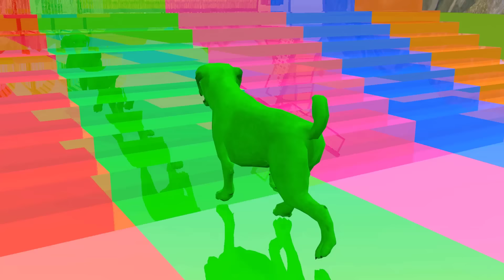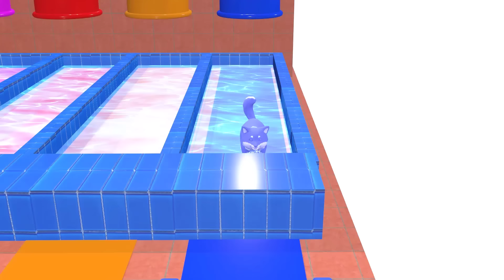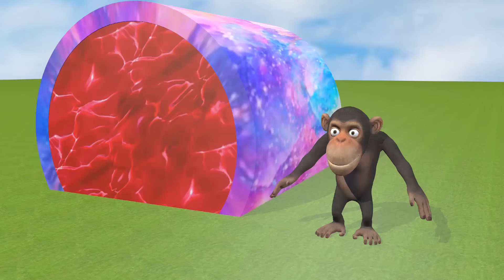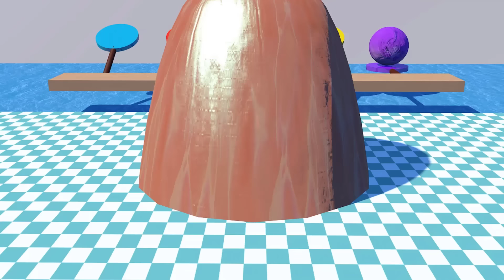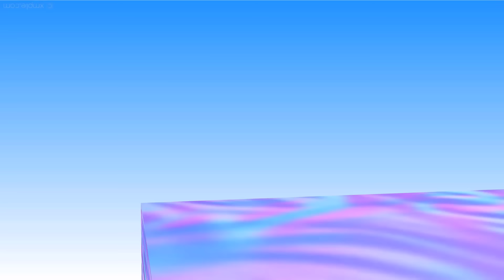5 Giant Duck Cartoon Bear,Cow,Elephant,Tiger,Cat, Wild Animals Choose The Right Mystery Door !!!!!!!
5 Giant Duck Cartoon Bear,Cow,Elephant,Tiger,Cat, Wild Animals Choose The Right Mystery Door !
Video production software: C4D, Adobe Premiere, Adobe Photoshop ...
Production team: Cartoon Animals
Video resolution: HD,4K videos